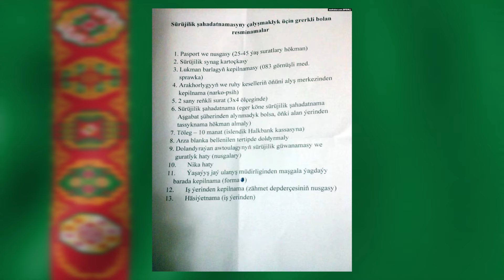В Туркменистане опять ужесточают ограничения на выдачу женщинам водительских прав#MuradKurbanov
Salam Mähriban Türkmenistanlylar we saýtymyzyň myhmanlary.  30 ýyldan gowrak zalym diktaturanyň adalatsyzlyklaryndan ejir çekip gelýän halkymyzy halas etmek üçin,  ilki bilen halkda jemgyýetçilik bilimler bolmaly.  Bilimli bolmak bu bir güýçdir!
Türkmenistanyň «Demokratiýa Watan Türkmenistan» (DWT)  halk hereketi mundan beýläk halkymyzyň düşünjesini artyrýan , durmuşyna täsir edip biljek ýokary hilli proektleri we wideo rolikleri döretmekçi. DWT halk hereketine agza bolmak üçin şul çelgini ulanyp bilersiňiz:
- DWT halk hereketiniň resmi internet sahypasy.
Bank Karty : 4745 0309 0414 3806,  IBAN : LT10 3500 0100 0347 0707 , SWIFT : EVIULT21XXX

Народ Туркменистана объединяется в борьбе против диктатуры и набирает силу! Поддержи и ты наш народ,  приблизи нашу победу к демократии!
Собирайте свои группы в телеграмм и выходите на связь с админами чата АКТИВИСТ ДВТ в телеграмм мессенджере.
Мы вам поможем действовать и организованно бороться против диктаторского режима.
1. Загрузите анонимный мессенджер Telegram на смартфон или компьютер с официального сайта
    2. Зарегистрируйте профиль с помощью мобильного номера.
4. Подключайся к нашему чату и будь участником нашей борьбы: ДВТ ЧАТ АКТИВИСТ

📩Присылайте ваши фотографии и видеоматериалы сюда: IMO WATS APP: Aktivist DVT + 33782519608